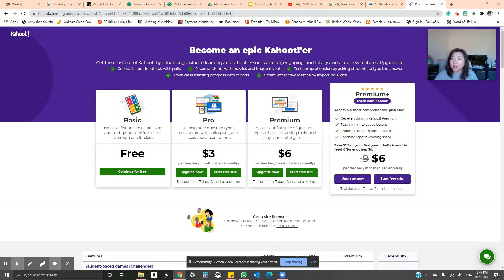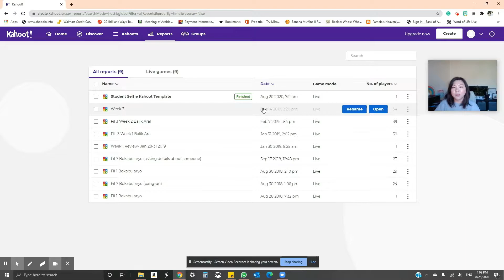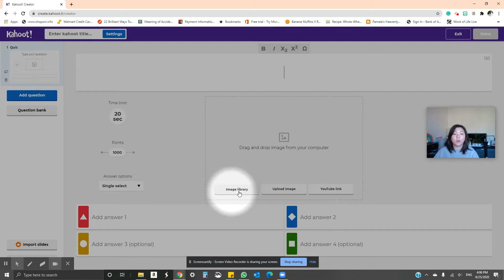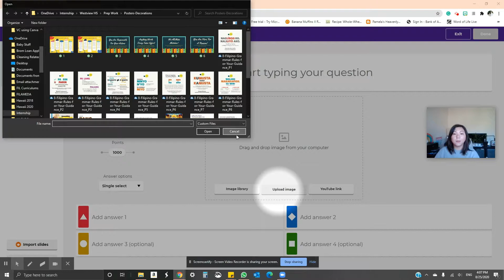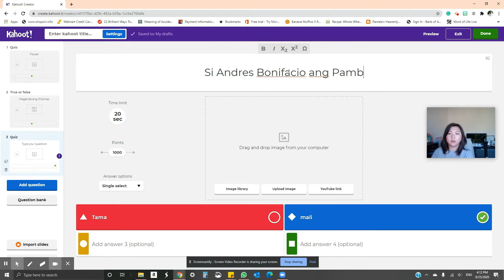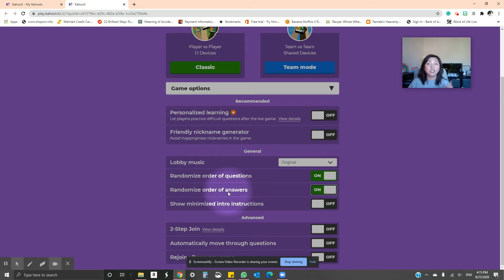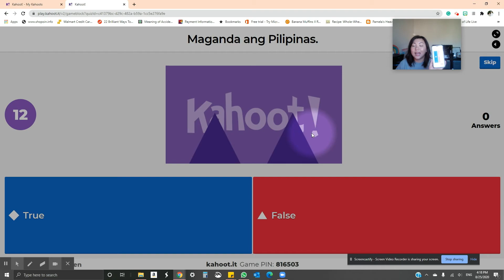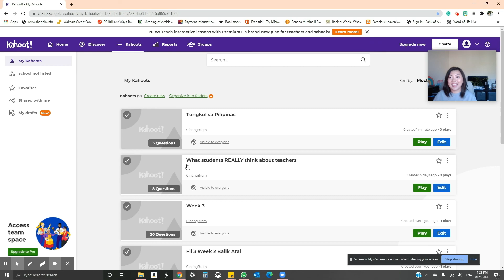HOW TO CREATE A KAHOOT GAME (BASIC/FREE ACCOUNT) | KAGURO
Kumusta, Kaguro!